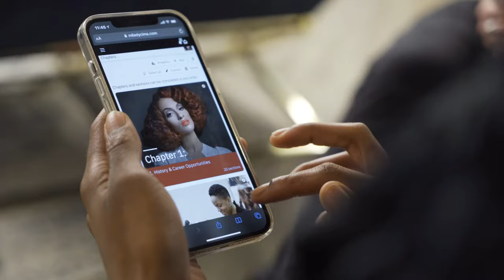Milady Standard Cosmetology, 14th Edition